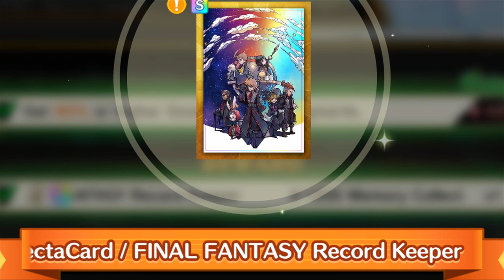Theatrhythm Final Bar Line ¦ Final Fantasy Record Keeper on Expert difficulty ¦ PS4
Plowing through Final Fantasy Record Keeper  on expert difficulty!

Developed by indieszero Co., Ltd.